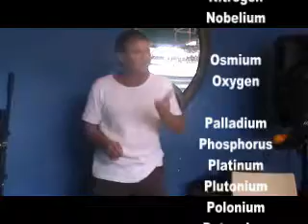Periodic Table Poem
Robert Edwards